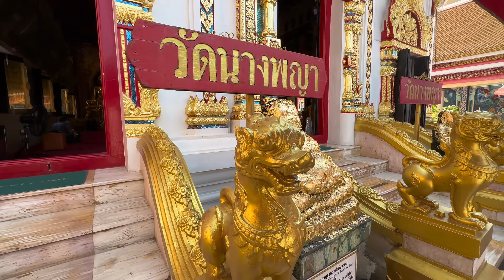วัดนางพญา อ.เมือง จ.พิษณุโลก | Wat Nang Phaya Phitsanulok Thailand [EP.136]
วัดนางพญา สันนิษฐานว่า ผู้สร้างพระนางพญาคือ พระวิสุทธิกษัตรีย์ พระมเหสีของพระมหาธรรมราชา และทรงเป็นพระราชมารดาของสมเด็จพระนเรศวรมหาราช พระองค์ทรงสร้างพระนางพญาขึ้นในคราวบูรณปฏิสังขรณ์วัดราชบูรณะ ราวปี พ.ศ. 2090 – 2100 ขณะนั้นพิษณุโลกเป็นเมืองลูกหลวง และพระองค์ดำรงพระอิสริยยศเป็นแม่เมืองสองแคว และพระมหาธรรมราชาทรงพระอิสริยยศที่ พระอุปราช แห่งแผ่นดินพระมหาจักรพรรดิ กรุงศรีอยุธยา พื้นที่ติดกับวัด พระศรีรัตนมหาธาตุวรมหาวิหาร (วัดใหญ่) โดยมีถนนจ่าการบุญคั่นกลาง นอกจากนั้นอยู่ติดกับวัดราชบูรณะ แต่ปัจจุบันถนนสายมิตรภาพตัดผ่าน ทำให้วัดนางพญากับวัดราชบูรณะ ตั้งอยู่คนละฝั่งถนน ได้ขึ้นทะเบียนโบราณสถาน ในวันที่ 27 กันยายน 2479 เฉพาะวิหาร ปัจจุบันเป็นอุโบสถ และเจดีย์ย่อมุมไม้สิบ 2 องค์

วัดนางพญา เดิมไม่มีพระอุโบสถมีแต่วิหาร วัดนี้มีชื่อเสียงในด้านพระเครื่อง เรียกว่า พระนางพญา ซึ่งเล่าลือกันถึงความศักดิ์สิทธิ์ พระนางพญาเป็นสุดยอดพระ หนึ่งในชุดเบญจภาคี พระเครื่องนางพญามีชื่อเสียงทางด้านเมตตามหานิยม โดยเฉพาะสุภาพสตรีที่เป็นนักปกครองและหัวหน้างาน ต้องดูแลลูกน้องจำนวนมาก โดยจะมีความเชื่อว่าจะทำให้ผู้ใต้ปกครองยำเกรงประดุจ “นางพญา” ปัจจุบันหาได้ยากมาก มีก็แต่ที่ได้สร้างจำลองขึ้นภายหลัง มีการพบกรุพระเครื่องครั้งแรกใน พ.ศ. 2444 และครั้งหลังเมื่อ พ.ศ. 2497 พระประธานในพระอุโบสถเรียก พระสมเด็จนางพญาเรือนแก้ว นอกจากนี้มีพระเครื่องพิมพ์นางพญา เป็นต้นตระกูลในสมัยนั้น ๓ ขนาด และมีเจดีย์เก่า ๒ องค์ มีมาคู่กับวิหารวัดนางพญา สร้างขึ้นเป็นวัดนับตั้งแต่ประมาณ พ.ศ. ๒๑๒๐ เป็นที่ทราบกันว่าสมเด็จพระมหาธรรมราชาธิราช ท่านสร้างขึ้นเพื่อเฉลิมพระเกียรติ์พระนางวิสุทธิกษัตริย์ พระราชชนนีสมเด็จพระนเรศวรมหาราช วีรกษัตริย์ไทย

วัดนี้เป็นวัดต้นตระกูลของพระเครื่องสมเด็จนางพญา แต่เดิมนั้นยังไม่มีอุโบสถ แต่มีวิหารสมเด็จนางพญาเรือนแก้ว ต่อมาวิหารชำรุดทรุดโทรม ทางวัดจึงได้ทำการบูรณะของเก่าทำให้เป็นอุโบสถ ซึ่งพระบาทสมเด็จพระเจ้าอยู่หัว รัชกาลปัจจุบันพระราชทานพระฤกษ์การสร้างอุโบสถ ณ วันพุธที่ ๑๙ มกราคม พ.ศ.๒๕๒๑ ได้รับพระราชทานวิสุงคามสีมาวันที่ ๒๔ มกราคม พ.ศ.๒๕๐๖ เกี่ยวกับการศึกษา ทางวัดได้เปิดสอนพระปริยัติธรรม พ.ศ.๒๕๐๕

พระพิมพ์นางพญา ได้ถูกบรรจุไว้บนหอระฆังของเจดีย์ ซึ่งอยู่ทางด้านทิศตะวันตกของวัด ต่อมาเมื่อเจดีย์หักพังลงมา พระนางพญาจึงตกลงมาปะปนกับซากเจดีย์ และกระจายทั่วไปในบริเวณวัด ได้มีการพบกรุพระนางพญาครั้งแรกเมื่อประมาณปี พ.ศ. ๒๔๔๔ และได้นำขึ้นทูลเกล้าฯ ถวายพระบาทสมเด็จพระจุลจอมเกล้าเจ้าอยู่หัว และให้บรรดาข้าราชบริพาร ครั้งหลังเมื่อประมาณปี พ.ศ. ๒๔๘๕ ในสมัยสงครามมหาเอเซียบูรพา เมื่อมีการขุดหลุมหลบภัยจึงไปพบพระนางพญาเป็นจำนวนมาก กระจายอยู่ทั่วไปในบริเวณวัด พระพิมพ์นางพญา เป็นพระพิมพ์ปางมารวิชัย องค์พระอยู่ในกรอบสามเหลี่ยมหน้าจั่ว มีเหลี่ยมรอยตัดด้วยเส้นตอกตัดเรียบร้อย สวยงามปราณีต เป็นพระพิมพ์เนื้อดินเผาเนื้อแกร่ง และเนื้อหยาบ เนื้อมีส่วนผสมของดินว่านต่างๆ แร่ธาตุ กรวดและทราย เนื้อที่มีสีเขียวและสีดำจะมีความแกร่งมากกว่าสีอื่น เนื่องจากถูกเผาด้วยอุณหภูมิสูง สีโดยทั่วไปจะเป็นสีแดงคล้ำน้ำตาลแก่ เขียวตะไคร่แกมดำสีเม็ดพิกุลแห้ง สีกระเบื้อง หรือสีหม้อไหม้ สีสวาทหรือสีเทา และสีแดงคล้ำมีควาบกรุ ที่เรียกว่าเนื้อมันปู และสีขาวอมชมพู ลักษณะของพระนางพญา พระส่วนใหญ่จะมีเนื้อหยาบ ที่ละเอียดอ่อนจะมีน้อยกว่ามาก มีทั้งหมด 7 พิมพ์ด้วยกัน คือ 1. พิมพ์เข่าโค้ง ถือเป็นพิมพ์ใหญ่พิมพ์หนึ่ง 2. พิมพ์เข่าตรง ถือเป็นพิมพ์ใหญ่ โดยเฉพาะพิมพ์เข่าตรง แยกออกเป็น 2 พิมพ์ด้วยกัน คือ พิมพ์เข่าตรง “ธรรมดา” กับพิมพ์เข่าตรง “มือตกเข่า” แต่ทั้งสองพิมพ์ถือว่าอยู่ในความนิยมเหมือนกันทั้งคู่ 3. พิมพ์อกนูนใหญ่ ถือเป็นพิมพ์ใหญ่ 4. พิมพ์สังฆาฏิ ถือเป็นพิมพ์กลาง 5. พิมพ์อกแฟบ (หรือพิมพ์เทวดา) ถือเป็นพิมพ์เล็ก 6. พิมพ์อกนูนเล็ก ถือเป็นพิมพ์เล็ก 7.พิมพ์พิเศษ เช่น พิมพ์เข่าบ่วง หรือพิมพ์ใหญ่พิเศษ